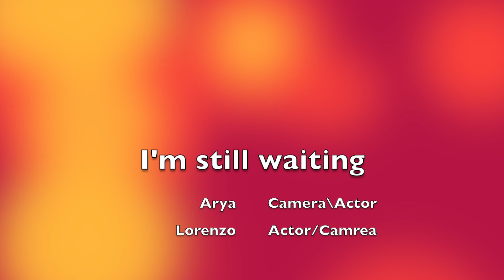I'm Still Waiting by Lorenzo and Arya